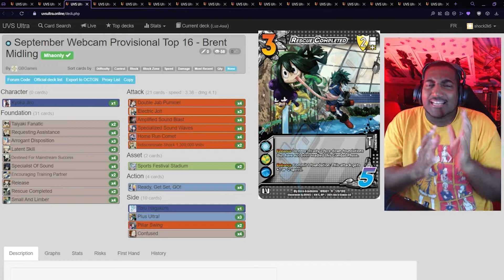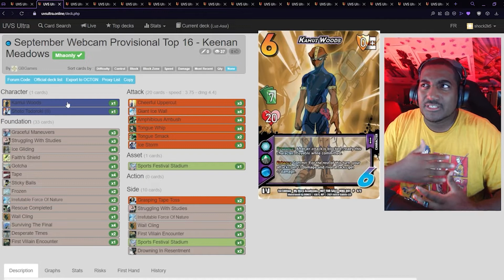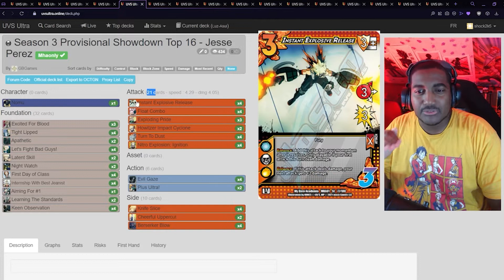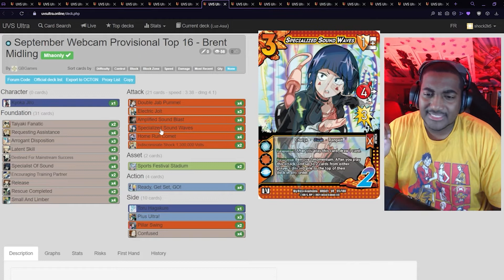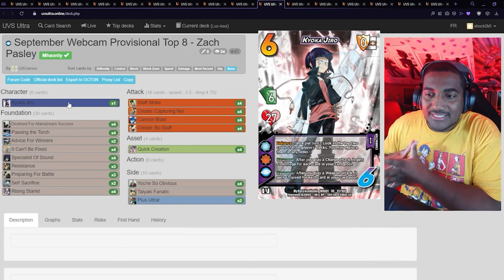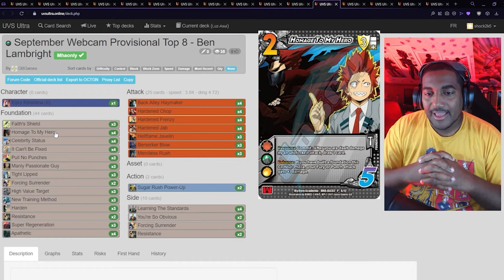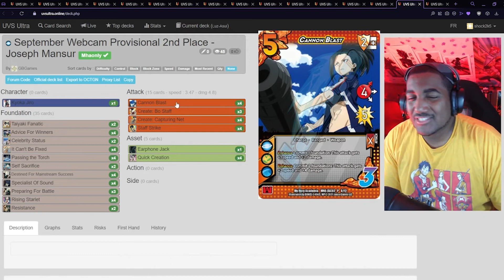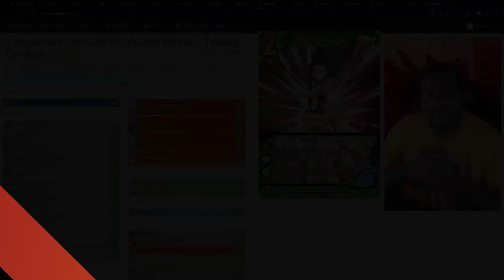Provisionals Recap - My Hero Academia CCG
What heroes, decks and strategies came out on top in the latest My Hero Academia Provisionals? Shock breaks down the latest tournament meta!